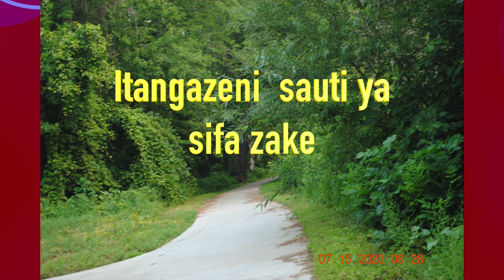Zaburi 66 8 - Psalm 66 8 Swahili